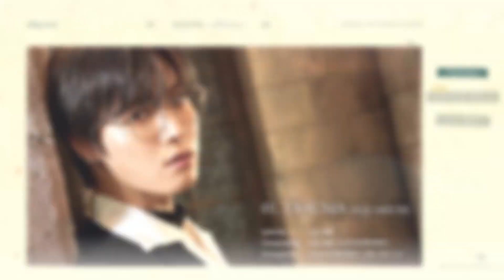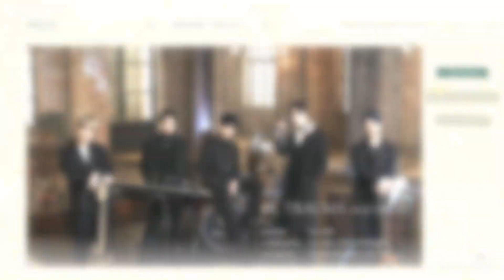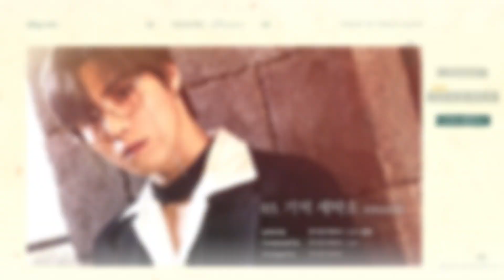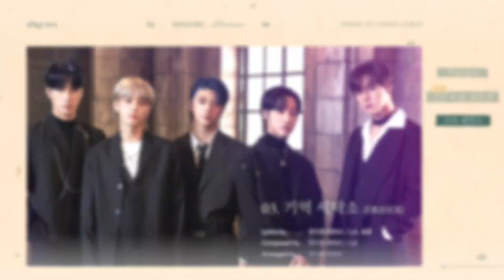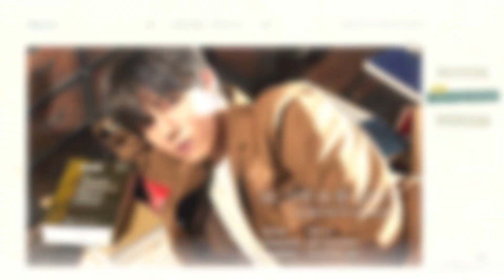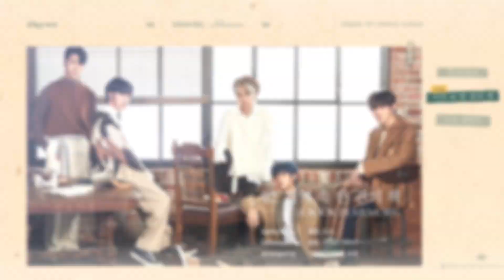ONEWE(원위) 'MEMORY : illusion' Highlight Medley